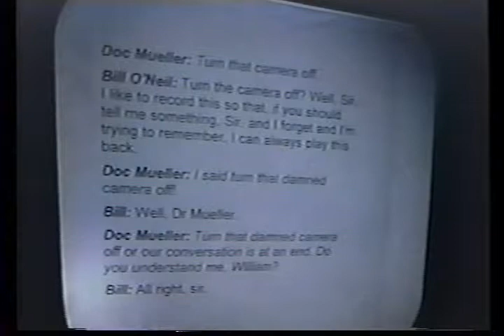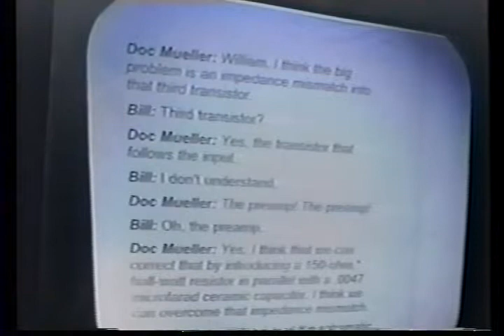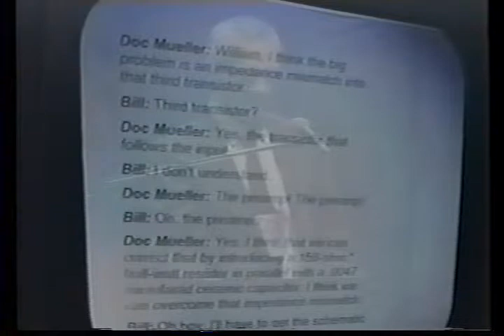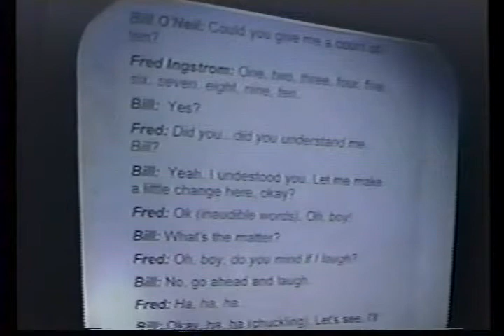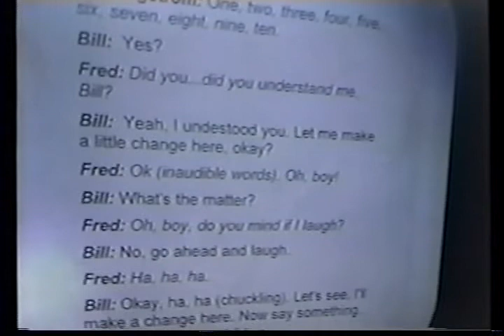Segundo Congresso Internacional de Transcomunicação Instrumental - Parte 2 - 6 de 8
"A Transcomunicação Instrumental, essa admirável proposta dos tempos modernos, leva-nos aos dias missionários de Allan Kardec. À época do Codificador, a transcomunicação estava presente nas primeiras mensagens através da mesa pé-de-galo, ou depois, na pequena cesta de vime, ou de outros fenômenos, pela manifestação das mensagens fixadas em ardósia, sem contato humano.

Mas à criatura humana sempre interessou criar aparelhos para entrar em contato com o Além: Edson, Marconi, foram pioneiros que imaginaram a possibilidade de a máquina gravar as vozes da imortalidade. No Brasil, o sr. Cambraia patenteou um instrumento que poderia realizar essa tarefa. Mas foi mais ou menos no mês de junho de 1956, em Estocolmo, que um homem dedicado a gravar pássaros, Friederich Jürguenson, gravou pela primeira vez uma voz do mais Além.

Eu tive a alta alegria de conhecer a sua secretária em Estocolmo, no ano de 1992, através da nossa tradutora ao sueco.  E ela contou-me os detalhes das experiências de Jürguenson.  Ele publicaria mais tarde uma síntese no livro "Telefone para o Além". As suas experiências ensejaram ao grande pesquisador Raudive dar prosseguimento. Mas nessa época, já o grande engenheiro Meek tentava nos EUA realizar esse admirável trabalho, utilizando o Spiricom.  Através de três gerações suscessivas e tentativas de Spiricom, eles lograram gravar vozes atribuídas inclusive a Charles Richet, o pai da metapsíquica humana.  E gravarem em duas mãos: fazendo perguntas e colhendo as respostas.

O processo evoluiu, e segundo os pesquisadores, vieram as comunicações através da eletrônica: dos computadores, da telefonia e também do Vidicom.

Os postulados desses investigadores da Suíça, de Luxemburgo, Paris, os Congressos realizados no Brasil, sob o patrocínio da venerável entidade que alberga os médicos espíritas do país, sob a presidência da dr.ª Marlene Severino lie, divulgam e confirmam a imortalidade da alma, a reencarnação, à conceituação espírita".

(Fonte: Depoimento de Divaldo P. Franco no programa "Espiritismo Via Satélite", dia 02/11/97)